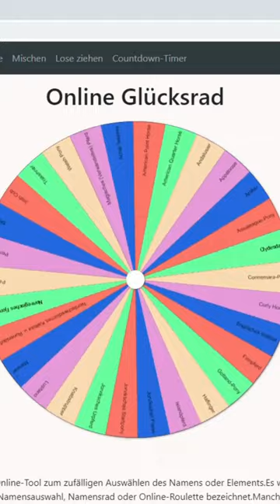Kann man in SSO 5min kein ''Assateague-Pony'' zu sehen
--Über mich--

Name: Magdalena Snowwin
Level: 20
Heimi: Stev's farm
Schneideprogram: Canva.at
LG Magdalena✨